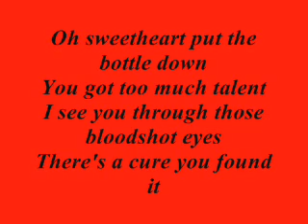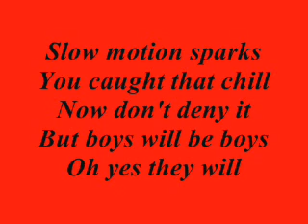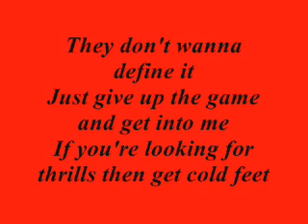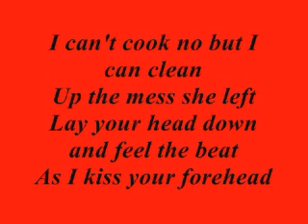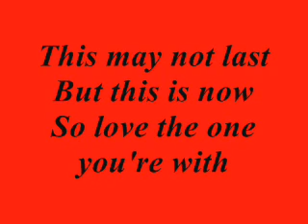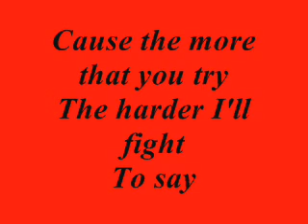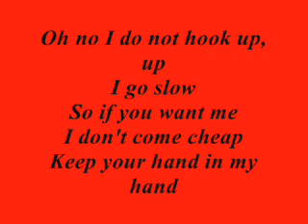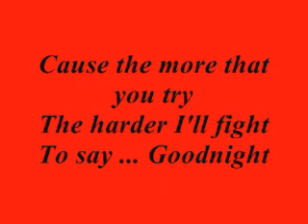Kelly Clarkson I Do Not Hook Up Lyrics